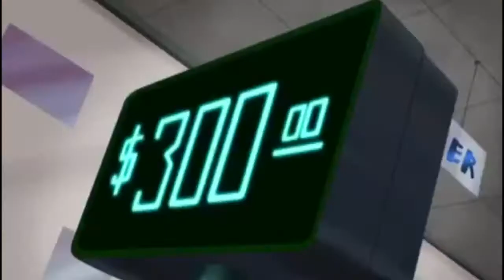I'm So Groovy||AMV (Yo-kai Of The Week Tomorrow)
Yokai of the week comes tomorrow yeahhhhhhhhhhhh

Hey Dudes, TheYokaiAdvisor with something just to excite you so watch the video and get it settled in or watch some of the channels down here
Make That Like Button Bleed like Drakes Career